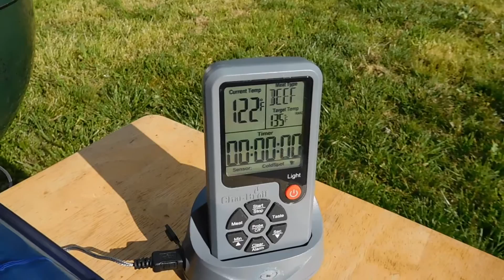BBQ Gunpowder Tri-Tip ~ ROCK ON!!!!!!!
PLEASE WATCH UNTIL THE END! I want to give a shout out to Pam & Rick @ Shoot The Shit :-) There channel was hacked and they lost all of everything they did :-( Here is a link to there channel :-)
ROCK ON!